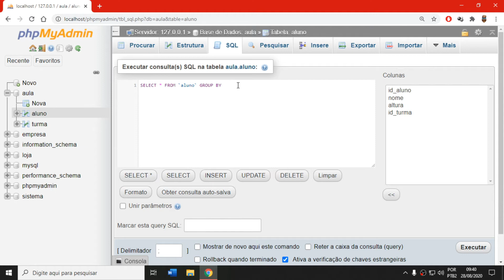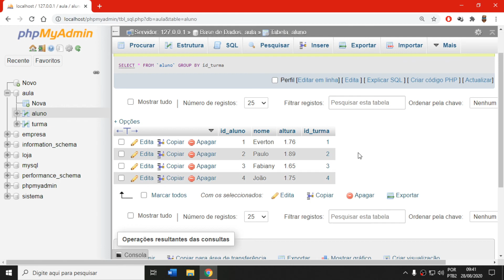#13 Banco de Dados MySQL - GROUP BY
Muitas vezes precisamos agrupar valores no retorno da nossa consulta para isso utilizamos o GROUP BY do MySQL para agrupar todos os valores que retorna da nossa consulta.